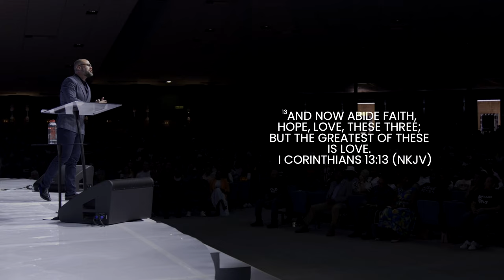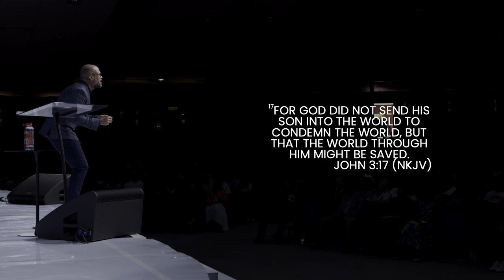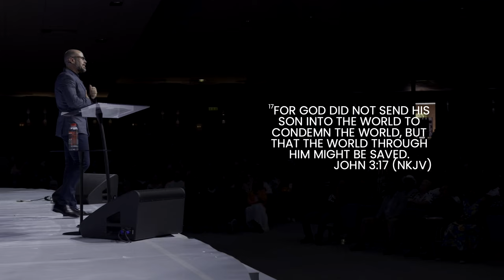This Is Love | Pastor Joshua McCauley | Rhema Bible Church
In this sermon, Pastor Josh expounds on the fact that Jesus came to reveal the Name of the Father: Abba. Watch as Pastor Josh demonstrates just how much God loves you, not just as His creation, but as His son/daughter!

Chapters:

00:00 Introduction to the message
03:22 This is love, and it's not the love you know
05:01 Love is the greatest (1 Corinthians 13 v 13)
06:22 Faith works through love (Galatians 5 v 6)
08:51 Jesus has revealed the name of God: Abba Father
13:47 What seeking God actually looks like
16:00 A parent's love is unparalleled. Imagine how much more God loves you!
19:05 Our faith rests on His love for us (1 John 4 v 10)
22:00 Satan is the father of lies (John 8 v 42 - 44)
26:48 God's love for you doesn't depend on your performance
27:38 How to hear the voice of God
30:15 His love for you doesn't change when you mess up (1 John 4 v 19)
32:57 Function from His love
34:29 You're brought into sonship through Jesus (John 3 v 16 - 17)
36:29 The prodigal son (Luke 15 v 11 - 24)
43:06 An illustration of God's love
53:08 Ministry Moment (How He Loves Us - David Crowder Band)*
55:10 An opportunity to receive Jesus

*We cut this part out due to copyright

If you’ve just made a decision to receive Jesus as your Lord and Saviour, we have a resource that we'd like to bless you with!

If you'd like to support Rhema Bible Church financially, you can learn more on digital giving

Wherever you are in life, God's grace is sufficient. Rhema Bible Church is a place where you will be established in the Gospel of Grace. When you understand your true identity in Christ you will grow to fulfil the destiny and purpose that He has for you. We want to help you find your next step. Our hope is that your journey will include joining us at Rhema Bible Church

We love you, stay blessed!